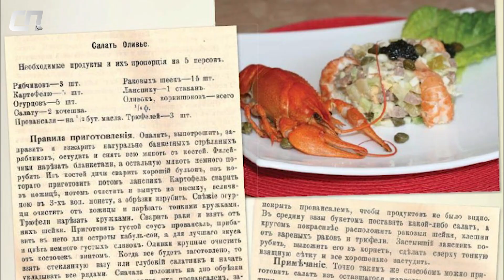История новогодних блюд: как появились салаты «Оливье», «Селёдка под шубой» и «Мимоза»